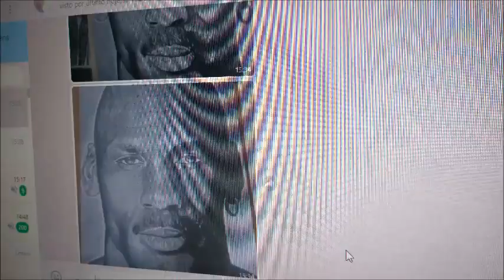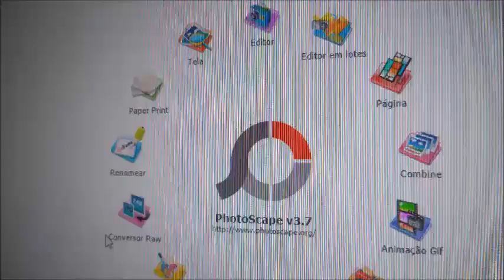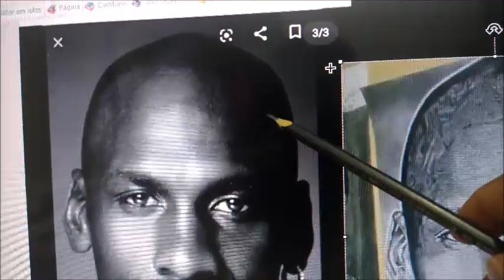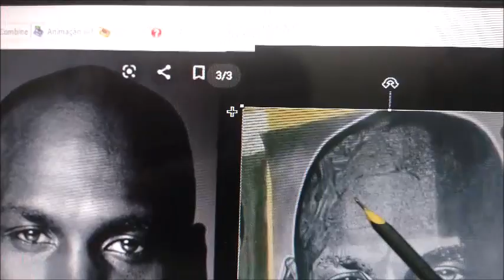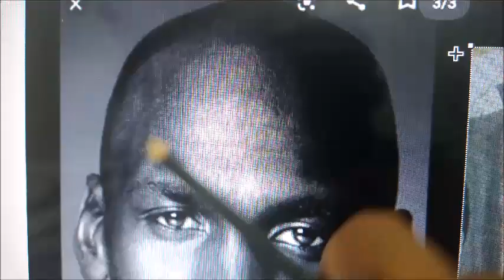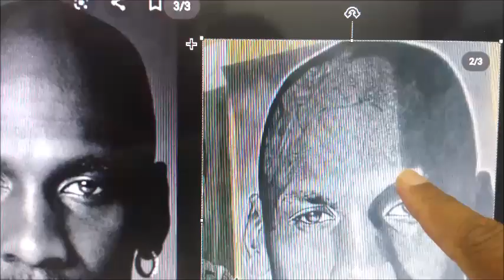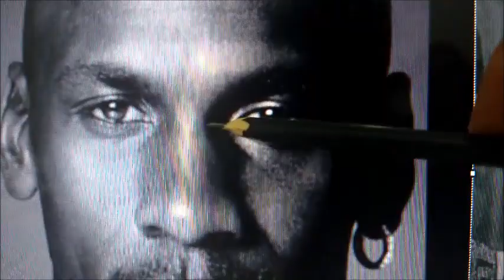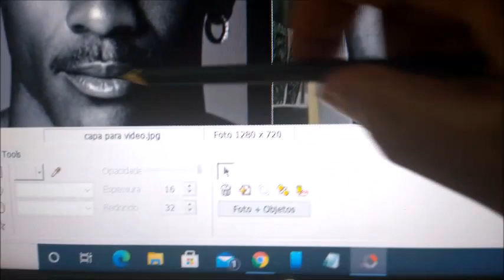avaliando desenho de alunos do curso de desenho realista facil -curso de desenho realista